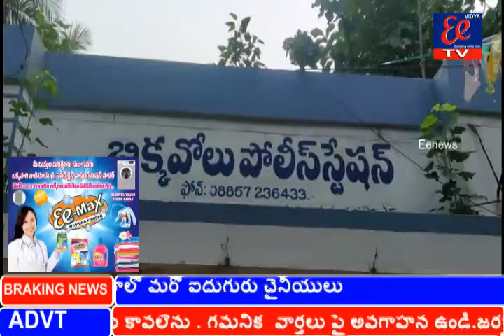27-1-2021 news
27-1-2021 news